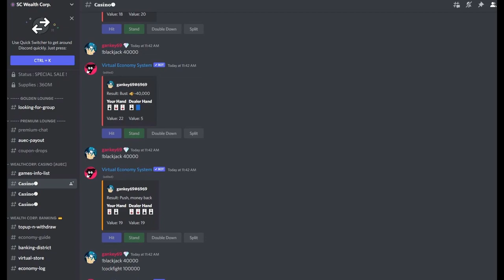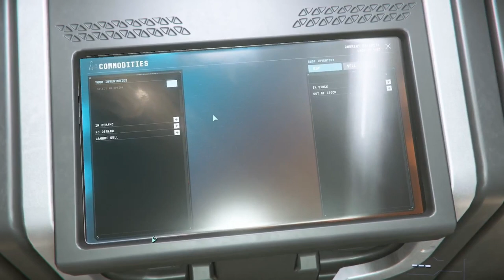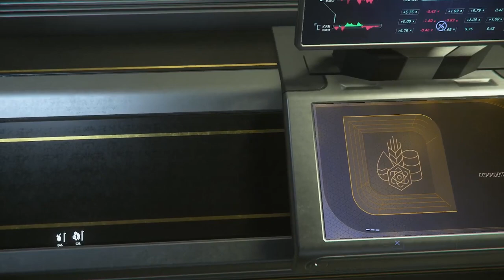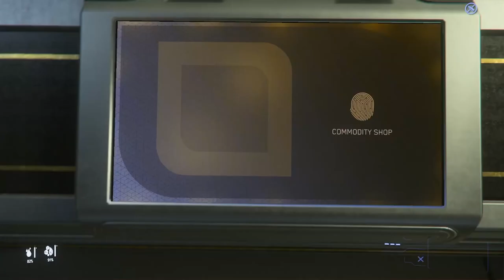Bullish - Ep 15 // Bread & Butter Run // Titanium // 3.18.0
Welcome to Bullish, where we explore all things cargo hauling and commodity trading and help you make aUEC. Every detail is picked apart and examined to maximize wherever you are at in hauling and trading. We cover topics such as market price analysis, commodities, ships, routes, terminology, profit maximization, etc. If you have a topic you want us to pull apart, don't hesitate to put it into the comments.

This is 3.18! Time to test our Bread & Butter run and verify Titanium is the juggernaut it was in 3.17. We need to establish our baseline again and double check that with the new terminals that net profit hasn't changed.

If you are new to Star Citizen or interested in playing, it's a great time to join.

STAR-JS49-M6BX

If you have any questions, hit me up also at -